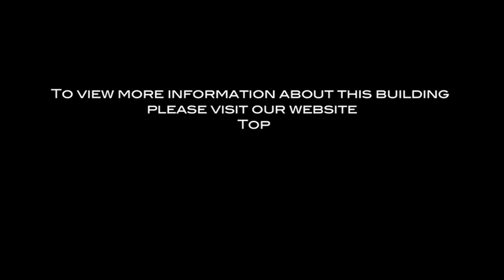1200 N. Flores Condominiums West Hollywood | 1200 N. Flores St. West Hollywood, CA 90069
TopLACondos.com presents...  1200 N. Flores, built in 1959, is a great Mid Century courtyard building close to shops, restaurants and everything that makes West Hollywood the city it is. Units feature gracious floor plans with large master suites with wall-to-wall closets, over sized master bathrooms with shower and separate tub. Amenities include controlled access and a pool.

To preview every listing currently for sale & for lease, please visit the